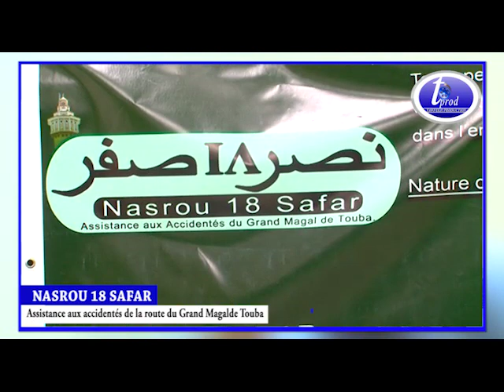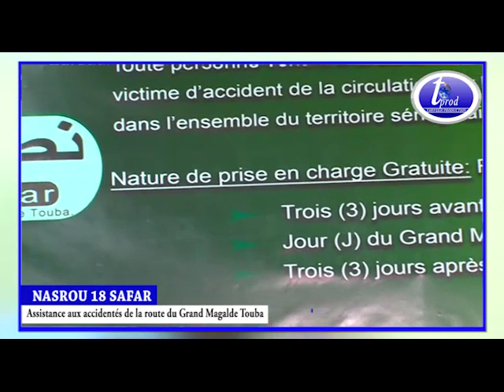Assistance aux accidentés du Grand Magal de TOUBA Serigne Cheikh Aziz MBACKE